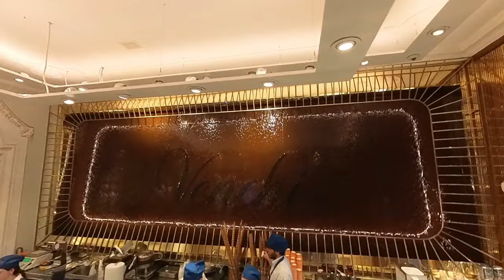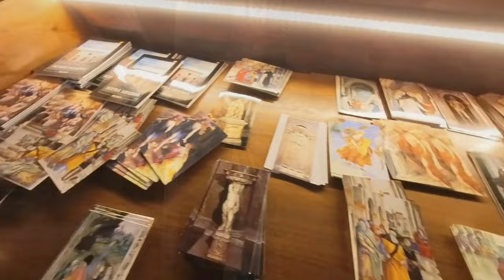Efsane Roma 4K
Roma şehir turunda yaşadığım heyecanı ve hayranlığımı videoya yansıtma çalıştım.

00:01:34 Fontana della Barcacia
00:01:43 Scalinata di Trinita dei Monti
00:01:53 Colonna dell'Immacolata Concezione
00:04:54 Fontana di Trevi
00:06:00 Venchi
00:06:34 Il Tempio di Adriano
00:07:20 Pantheon
00:08:18 Fontana dei Fiumi / Piazza Navona
00:08:30 Santa Maria Sopra Minerva